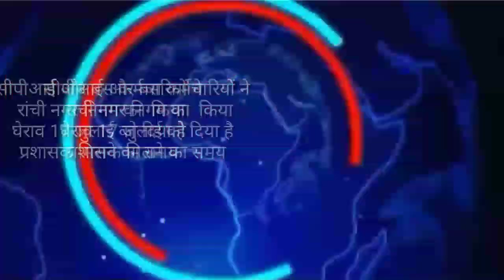Jharkhand news 16 July 2023। today's Jharkhand breaking news। aaj ki taaja khabar#jharkhandnews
Jharkhand news 16 July 2023। today's Jharkhand breaking news। aaj ki taaja khabar# Jharkhand news